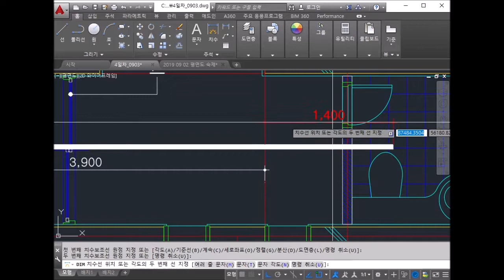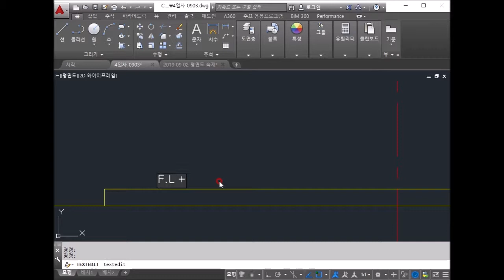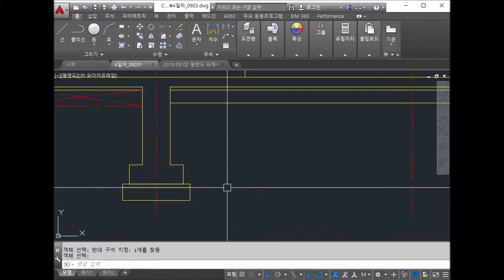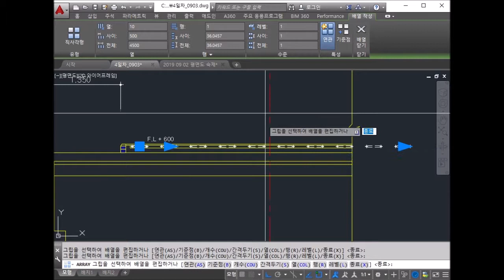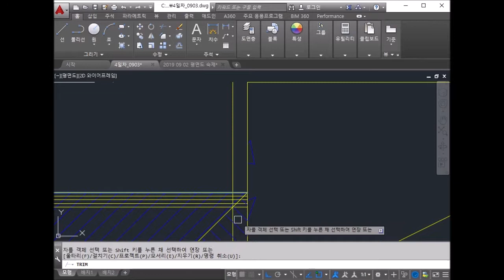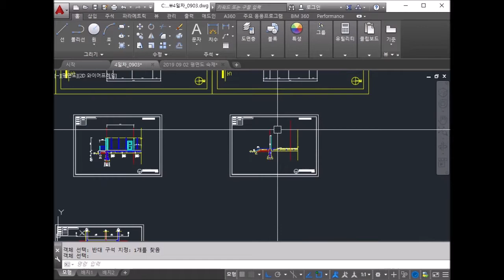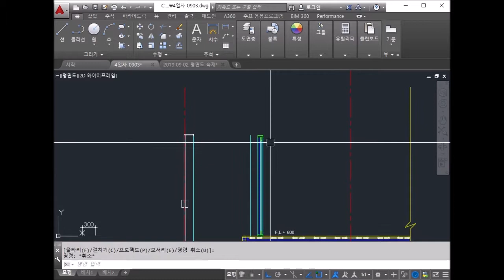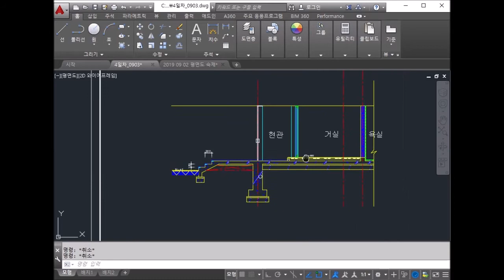(4일차_#01_실전문제(현관 및 거실바닥, 욕실 바닥 구조 그리기))_2019.09.03.안샘과 함께하는 전산응용건축제도기능사__26분무조건 합격!!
(4일차)_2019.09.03.안샘과 함께하는 전산응용건축제도기능사_무조건 합격!!

01_실전문제(현관 및 거실바닥, 욕실 바닥 구조 그리기)_26분